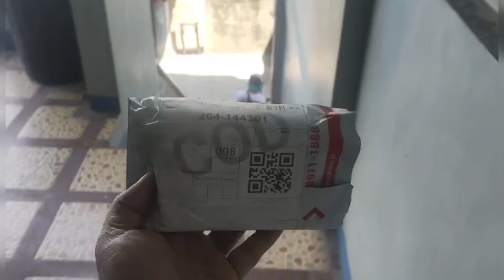Pasuerte para Dumami Ang Subscriber, at manalo Ng lotto at magkakaroon Ng Negusyo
pang pa suerte sa buhay
moneyvibes tv